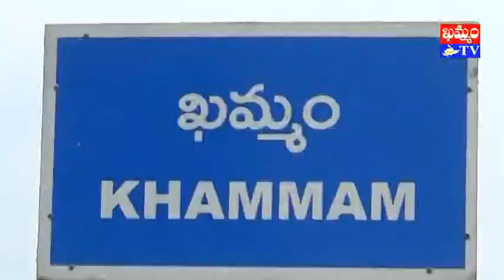వ్యక్తిగత భాద్యతే సమాజ భద్రతకు చోదకం - అదనపు DCP మురళీధర్ no accident : khammam tv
బస్సు చోధకుల (డ్రైవర్ల) వ్యక్తిగత భాద్యతే సమాజ భద్రతకు చోదకం అవుతుందని ఖమ్మం జిల్లా పోలీస్ అదనపు DCP దాసరి మురళీధర్ అన్నారు. విధి నిర్వహణలో ఏకాగ్రత వృత్తిలో అప్రమత్తతే ప్రమాదాల నివారణకు ఏకైక మార్గమని ఆయన సూచించారు.
తెలంగాణ రాష్ట్ర ఆర్టీసీ ఖమ్మం ప్రాంతీయ స్థాయి ప్రమాద రహిత వారోత్సవాల ముగింపు సభ స్థానిక డిపో ప్రాంగణంలో ఏర్పాటైంది. కార్యక్రమాన్ని పురస్కరించుకుని ఉత్తమ డ్రైవర్లను ఘనంగా సత్కరించారు. ఈ సందర్భంగా DCP మాట్లాడారు.
విధులు నిర్వహణలో ప్రమాద రహిత డ్రైవర్లు గా సన్మానం పొందడం అభినందనీయమన్నారు. ప్రాణం కంటే ముఖ్యమైనది ఏమీ లేదనీ, ఆలస్యం అవుతుందనే ఆతృత గానీ, బస్ నడుపుతూ సెల్ పోన్ మాట్లాడే దురలవాట్లను గానీ  మానుకోవాలని హితవు పలికారు. ట్రాఫిక్ సిగ్నల్స్ విధిగా పాటించాలనీ, హెల్మెట్ ధరించాలనీ, సీటు బెల్ట్ ధరించి వాహనం నడపాలన్నారు. సమాజంలో రోగాలతో చనిపోయే వారికంటే, రహదారి ప్రమాదాల్లో చనిపోయే వారే ఎక్కవగా ఉంటున్నారని ఆందోళన వ్యక్తం చేశారు. గతేడాది లక్షా యాబై వేలమంది చనిపోయారని ఆవేధన వెలిబుచ్చారు. ప్రమాద రహిత భారత దేశ నిర్మాణంలో ప్రతీ ఒక్కరూ భాగస్వాములు కావాలని మురళీధర్ పిలుపునిచ్చారు
MVI కిశోర్ బాబు ప్రసంగిస్తూ రవాణా నిబంధనలు పాటించాలని కోరారు. భద్రతా ప్రమాణాలు పాటిస్తే ప్రమాదాలు సంభవించవన్నారు.
ఆర్టీసీ ఖమ్మం ప్రాంతీయ ప్రబంధకులు (RM) SVG కృష్ణమూర్తి  ప్రసంగిస్తూ ఆర్టీసీలో చేర్చుకునే సమయంలోనే నైపుణ్యం కలిగిన డ్రైవర్ల ను ఎంపిక చేస్తామన్నారు. డ్రైవర్లకు క్రమం తప్పకుండా శిక్షణ యివ్వడమే కాకుండా, వైద్య పరీక్షలూ  నిర్వహిస్తున్నామన్నారు. ప్రమాద రహిత డ్రైవర్ల సేవలు అందరికీ వివరిస్తూ, తోటి సిబ్బందికీ, ప్రయాణీకుల్లో బాధ్యతనూ చైతన్యాన్ని పెంచేందుకు వీలుగా డ్రైవర్లను సత్కరిస్తూ ప్రోత్సహిస్తున్నామని వివరించారు. సన్మన గ్రహీతలను స్ఫూర్తి గా తీసుకుని మిగతా డ్రైవర్లూ ప్రమాద రహిత ఆర్టీసి నిర్మాణంలో భాగస్వాములు కావాలని ఉద్భోదించారు.
సభకు సంస్థ ప్రాంతీయ ప్రబంధకులు (DVM) విజయభాస్కర్ అధ్యక్షత వహించగా, సత్తుపల్లి డిపో ప్రబంధకులు జవ్వాది వేంకటేశ్వర బాబు సమన్వయం చేశారు. కార్యక్రమంలో కొత్తగూడెం DVM కృష్ణా, SMO డాక్టర్ గిరీష్, డిపో ప్రబంధకులు జవ్వాది వేంకటేశ్వర బాబు (సత్తుపల్లి, శివశంకర్ (ఖమ్మం), సూర్యనారాయణ (మధిర), శ్రీహర్ష (కొత్తగూడెం), శ్రీనివాస్ (భద్రాచలం), విజయకుమార్ (మణుగూరు) కార్మిక సంఘాల నాయకులు గడ్డం లింగమూర్తీ, శ్రీనివాస రెడ్డీ, రామారావూ, ఉపేందర్ రెడ్డీ, ప్రసాద్, గుండు మాధవరావు  తదితరులు పాల్గొన్నారు.
ప్రమాద రహిత డ్రైవర్లకు సన్మానం.
రీజియన్ స్థాయిలో ప్రమాద రహిత డ్రైవింగ్ తో ఆదర్శంగా నిలిచిన M .శ్రీనివాసరావు (ప్రథమ-మధిర డిపో), Y.వెంకటేశ్వర్లు (ద్వితీయ-ఖమ్మం డిపో), CH.శ్రీనివాసరావు (తృతీయ-మధిర డిపో) లతో పాటు ఆయా డిపోల నుండి ప్రథమా, ద్వితీయా, తృతీయ స్థానాల్లో నిలిచిన డ్రైవర్లను పురస్కారాలూ, ప్రశంసా పత్రాలతో ఘనంగా సన్మానించారు.
డ్రైవర్లకు నిత్యం సూచనలు అందిస్తూ, ప్రమాదాల నివారణలో విశేష కృషి చేస్తున్న సేప్టీ డ్రైవింగ్ ఇన్ స్ట్రక్టర్ లను కూడా ఈ సందర్భంగా సత్కరించారు.
khammam tv, khammamtv, khammam kaburlu, ఖమ్మం టీవీ, ఖమ్మం కబుర్లు, khammam news, వ్యక్తిగత భాద్యతే సమాజ భద్రతకు చోదకం - అదనపు DCP మురళీధర్ no accident